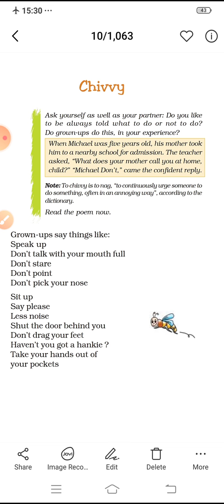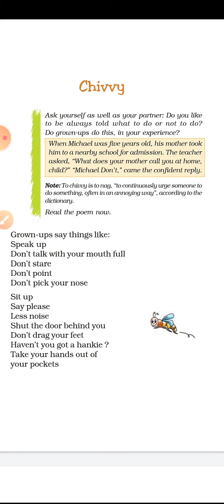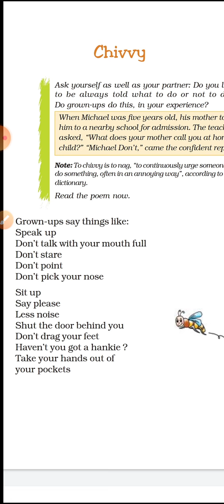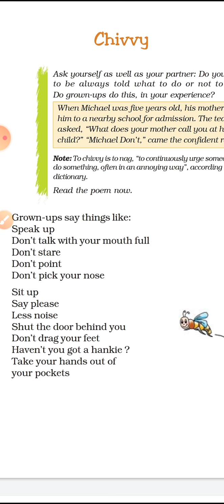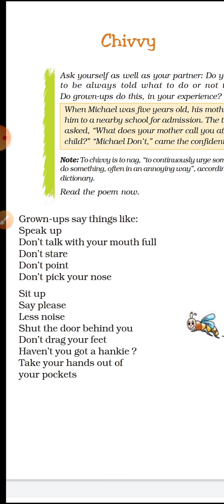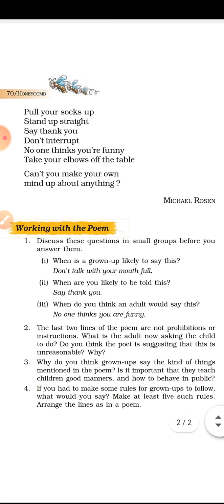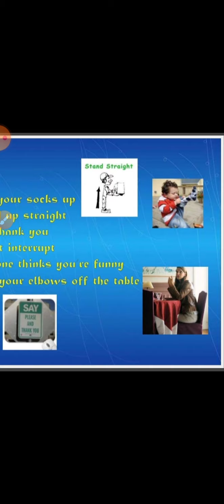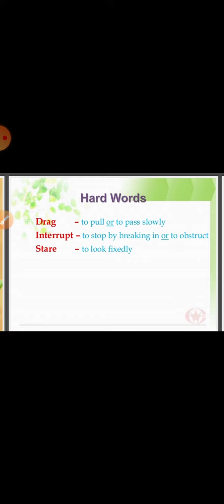Chivvy poem by Surksha Tgt English KV no I Sirsa